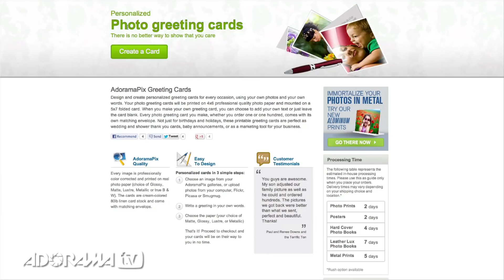Parker J Pfister on Lighting an Image reDefine Show with Tamara Lackey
In this video Tamara Lackey answer's your questions about Lush Albums.